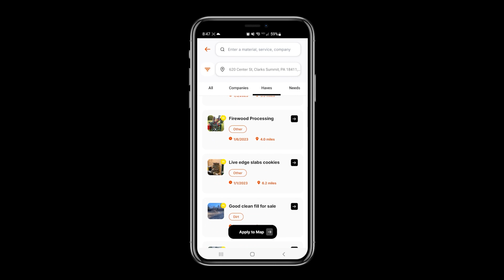The Triaxle Podcast: Episode - 7 "Paytience"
Join Triaxle CEO Matt Williams with Guest Dylan Mercier of D2 Contracting for the 7th installment of the Triaxle Podcast.

Dylan offers an extremely unique perspective on breaking into the excavating world at a young age. In short amount of time, Dylan has found instant success and traction while building a strong network and reputation. Listen as Matt and Dylan discuss what it takes, and just how he got here despite being very new by contrast to the rest of the industry. What time to enter the trades!

Thanks to Dylan for dropping in and spending the time with us. Be sure to download the Triaxle App and check out D2 Contracting. You can also find or contact them